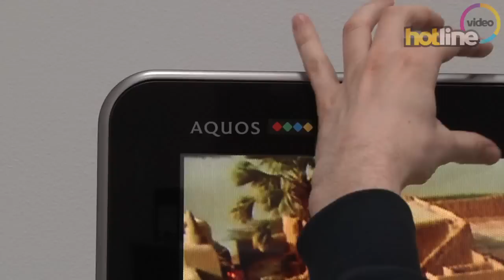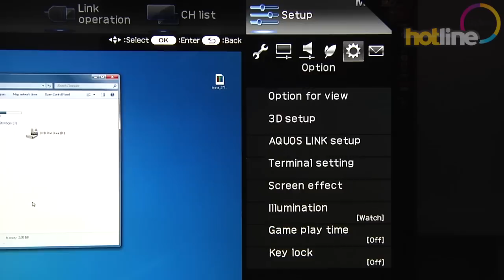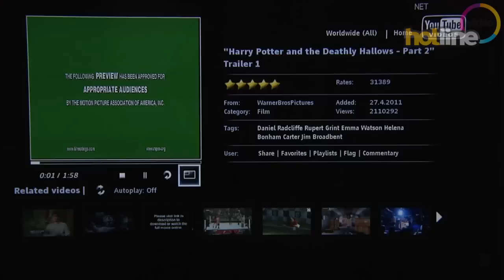Обзор Sharp LC-60LE925E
Видеообзор 60-дюймового ЖК-телевизора Sharp LC-60LE925E. Сравнить цены